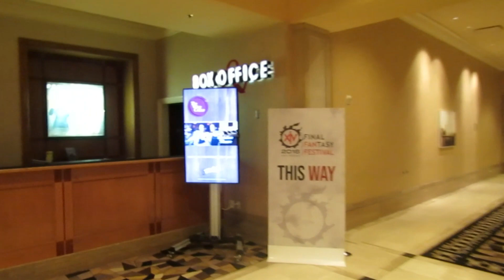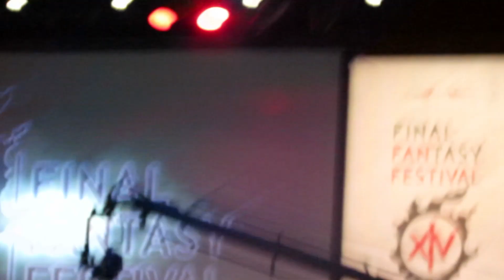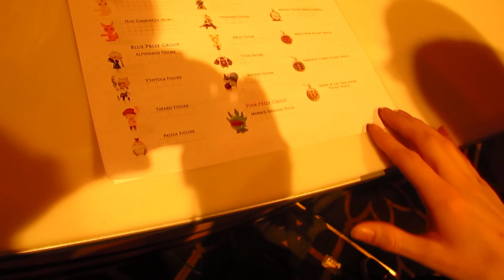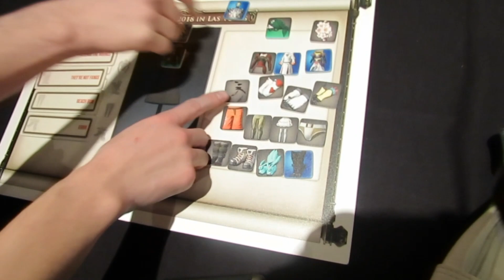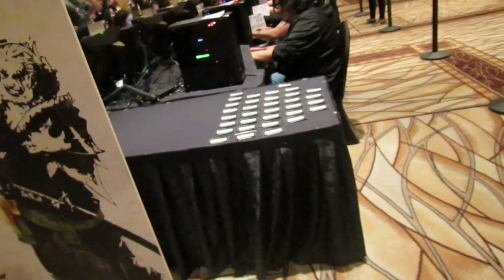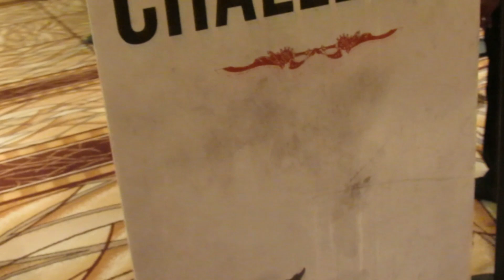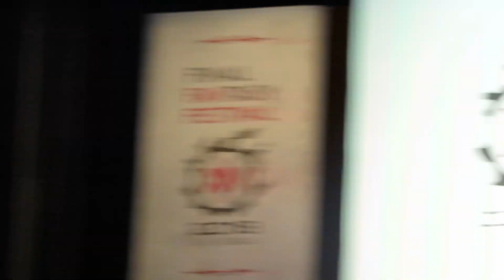FFXIV Fanfest 2018 Day 1 [Keynote, Con floor, Cosplay, Piano Concert, After Party]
Day 1 of 2018's FFXIV Fanfest! Sorry this is so long, but there really isn't a way to break it up better than this! Feel Free to skip around.
For those going in 2023, I figure this at least gives a decent idea of what to expect, even though this event is going to be over double 2018s! I included a lot of the layout, what the cosplay contest looked like, some clips from the concert, and some after party hype.
Now on to day 2's vlog!